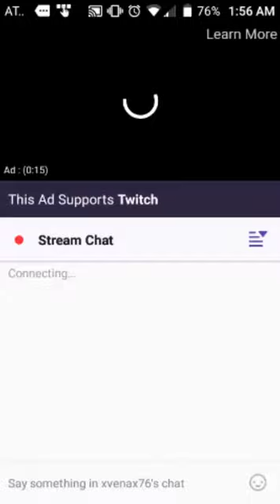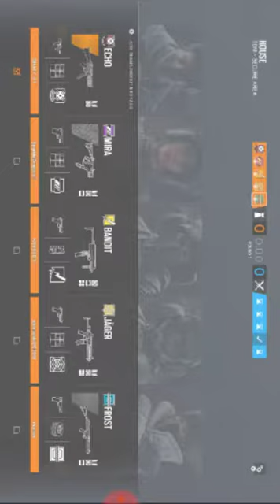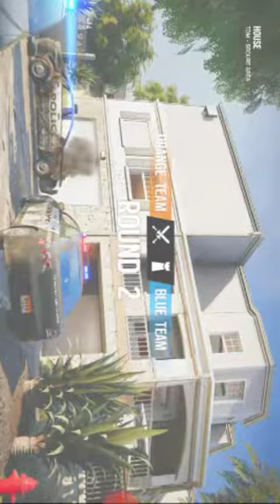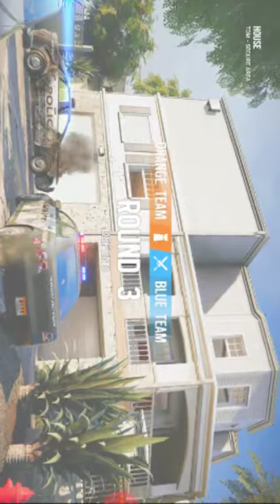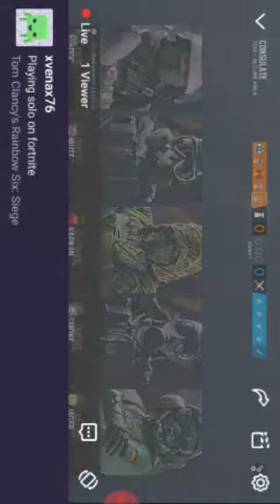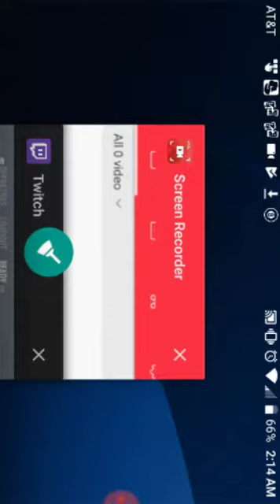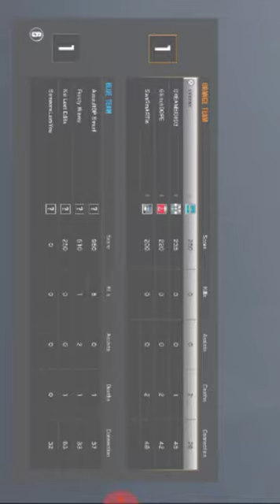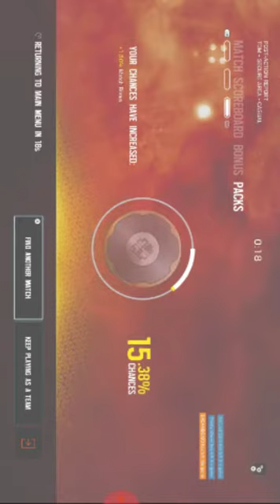R6 late night stream on twitch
I suck at rainbow😂